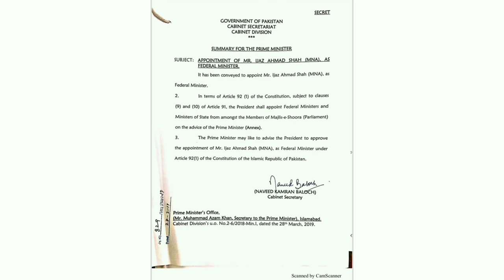hammad azhar replaces hafeez sheikh || finance minister of pakiistan || imran khan || pakistan news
hammad azhar replaces hafeez sheikh as a new finance minister of pakistan.
PM imran khan have taken this decision to step down Hafeez  sheikh as finance minister.